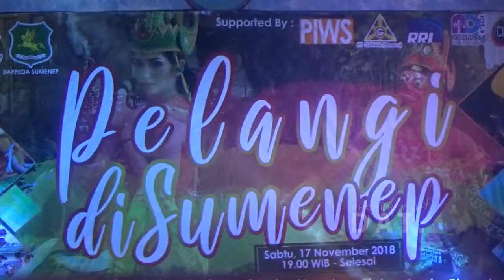WOW PELANGI DI SUMENEP BIKIN TAKJUB DI TAHUN 2018